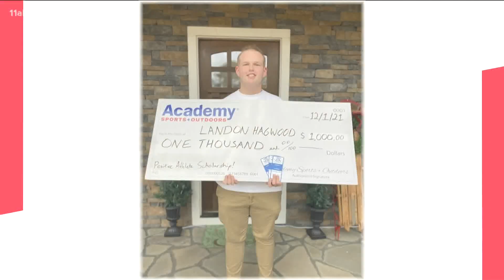Georgia high school football player battling cancer given SEC Championship tickets, $1,000 scholarsh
Landon Hagwood plays for the Oconee County High School Warriors in Watkinsville.